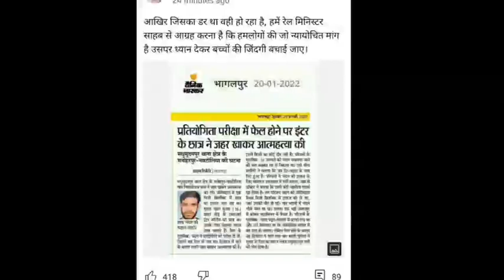RRB NTPC Results Revise होगा जरूर | RRB NTPC Scam | RRB cut off 2021 | RRB NTPC Latest News Today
RRB,
NTPC,
RRB NTPC,
RRB Allahabad NTPC Cut off 2021,
RRB NTPC Score Card 2021,
RRB Chandigarh NTPC Cut Off,
RRB Ajmer NTPC Cut Off 2021,
RRB Malda NTPC Cut Off 2021,
RRB NTPC Result Kaise Dekhe,
RRB NTPC Result Revise,
NTPC Result Revise,
RRB Result Revise,